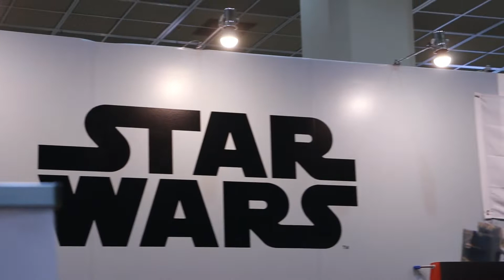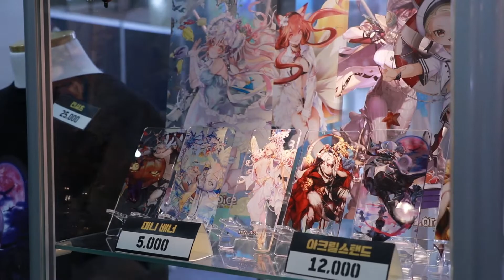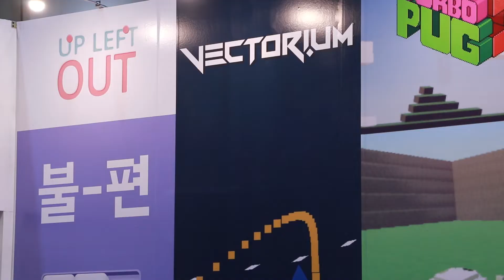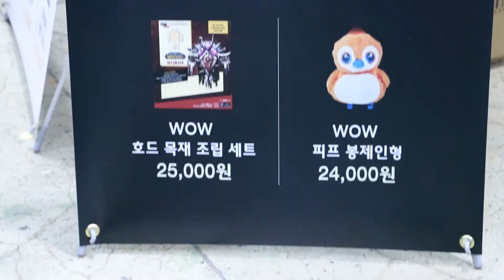Seoul Comic Con 2018 - Latis TV Field Trip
We jumped right in on Friday afternoon and checked out the convention for you guys! If you're still not sure what to do on this hot summer weekend, you can still grab daily tickets at the entrance for Sunday!